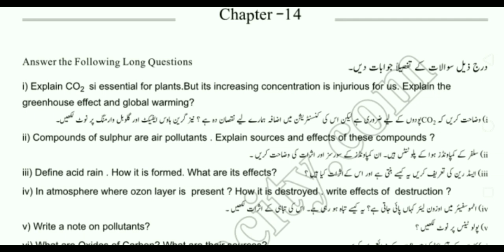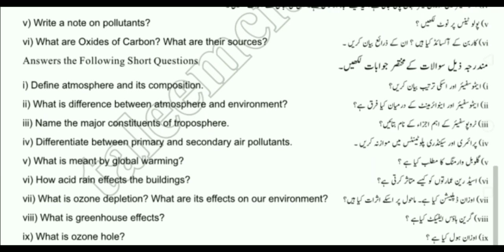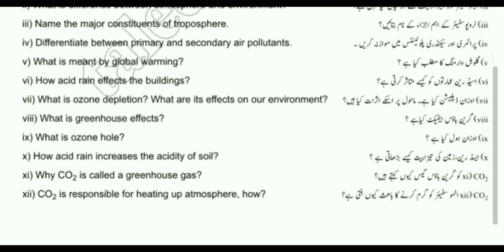10th chemistry chp 14 important short and long Questions guess 2023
10 class chemistry chp 14 guess paper 2023
10th class chemistry pairing scheme 2023
class 10th chemistry guess paper 2023
10th class chemistry chp 14 guess
10 class chemistry chp 14 guess 2023
chemistry important question paper 2023
chemistry 10 class guess paper 2023
chemistry scheme 10th class 2023
important short questions 2023
10th class chemistry guess paper2023
chemistry 10th guess 2023